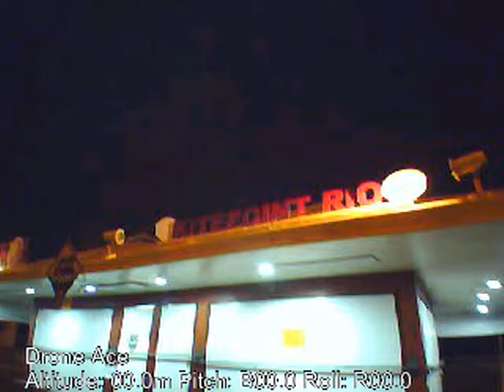Ar Drone at night in Rio de Janeiro - Barra da Tijuca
Ar Drone at night in Rio de Janeiro - Barra da Tijuca - Vôo em frente ao kitepointrio